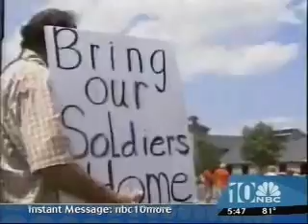McCain flops in Pipersville, PA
John McCain was greeted by protesters in Pipersville, PA.